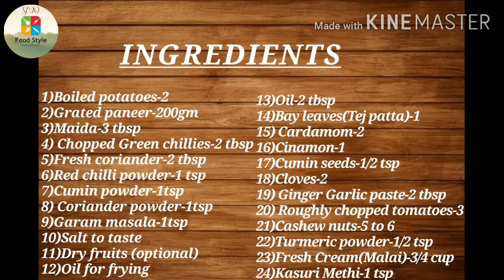Malai kofta recipe |रेस्टोरेंट जैसा मलाई कोफ्ता | मुंह में घुलने वाले मलाई कोफ्ता ||Soni Food Style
Today's special-Malai kofta recipe | रेस्टोरेंट जैसा मलाई कोफ्ता | मुंह में घुलने वाले मलाई कोफ्ता ||Soni Food Style

 नमस्कार दोस्तों आज हम मलाई कोफ्ता बनाने जा रहे हैं जो कि बहुत स्वादिष्ट और बनाने में आसान है जब कुछ रिश्तेदार हमारे घर पर आते हैं तो हम आसानी से बना सकते हैं।

Ingredients are:
1)Boiled potatoes-2
2)Grated paneer-200gm
3)Maida-3 tbsp
4) Chopped Green chillies-2 tbsp
5)Fresh coriander-2 tbsp
6)Red chilli powder-1 tsp
7)Cumin powder-1tsp
8) Coriander powder-1tsp
9)Garam masala-1tsp
10)Salt to taste
11)Dry fruits (optional)
12)Oil for frying
13)Oil-2 tbsp
14)Bay leaves(Tej patta)-1
15) Cardamom-2
16)Cinamon-1
17)Cumin seeds-1/2 tsp
18)Cloves-2
19) Ginger Garlic paste-2 tbsp
20) Roughly chopped tomatoes-3
21)Cashew nuts-5 to 6
22)Turmeric powder-1/2 tsp
23)Fresh Cream(Malai)-3/4 cup
24)Kasuri Methi-1 tsp

From Amazon

Link to buy non stick cookware set-

howtomakemalaikofta, malaikofta, restaurantstyle, richrecipe, partystylerecipe, indianrecipe, malai kofta recipe, how to make malai kofta at home, malai kofta recipe in hindi, easy malai kofta recipe, how to make malai kofta restaurent style, malai kofta curry, how to make shahi malai kofta curry, paneer malai kofta recipe, restaurant style malai kofta, kofte, malai kofta kaise banta hai,malai kofta kaise banate hain, kofte, shahi, shadi jaisa.